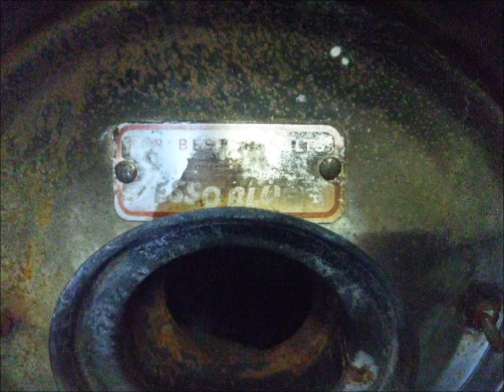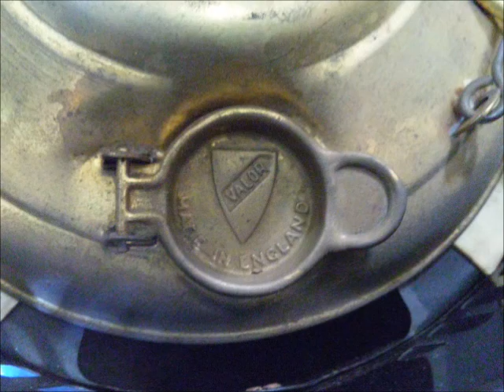VALOR VALORETTE No207 PARAFFIN HEATER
Valor No207 Blue Flame Heater
Vintage kerosene heater
paraffin heater kerosene stove
BGM  Nehito Ishida Remix
石油ストーブ　バーラー　アラジン